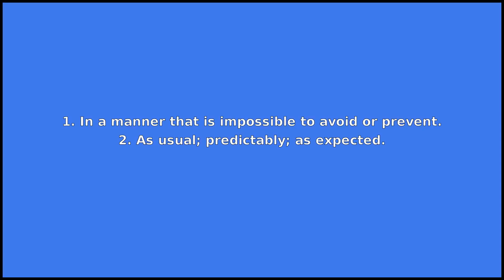INEVITABLY - Meaning and Pronunciation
How to pronounce inevitably? This video provides examples of an American pronunciation of inevitably from two male and two female speakers.
In addition, it explains the meaning of inevitably through a ditionary definition and several visual examples.

IPA Transcription of inevitably: /ˌɪnˈɛvətəbli/
Definition of inevitably: 1. In a manner that is impossible to avoid or prevent.
2. As usual; predictably; as expected.

If you'd like to test your pronunciation of inevitably, check out Accent Hero's real-time pronunciation feedback tool: